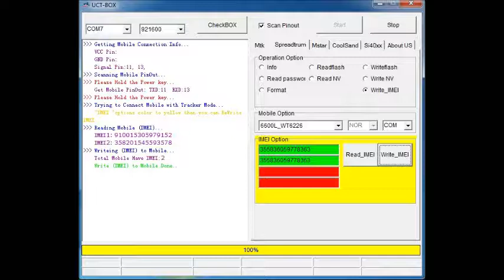nokia 1280 spd 6600l imei repair done uct